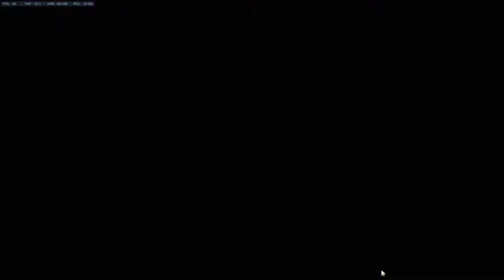Overwatch Uprising PvE Gamemode! (Overwatch Gameplay)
Tf is up with my mic omg.

Song: Ludvig Forssell - A Phantom Pain (Mintorment 8-Bit Version)